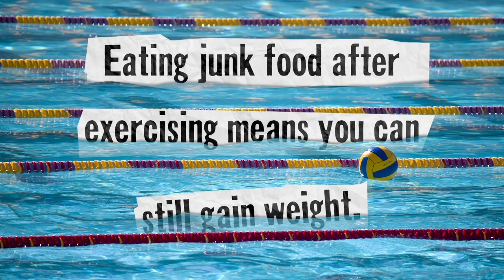Weight of the Nation: Lose a Race (HBO Documentary Films)